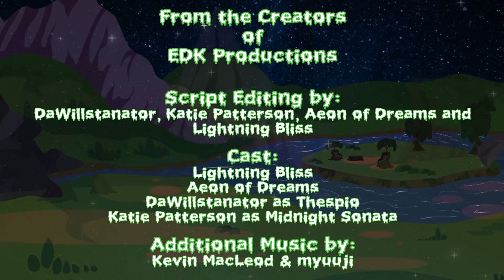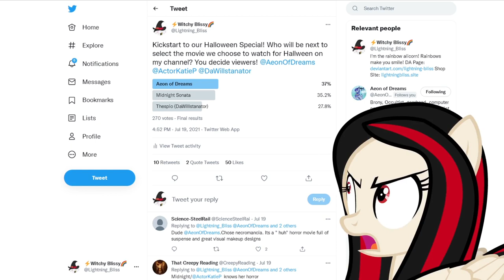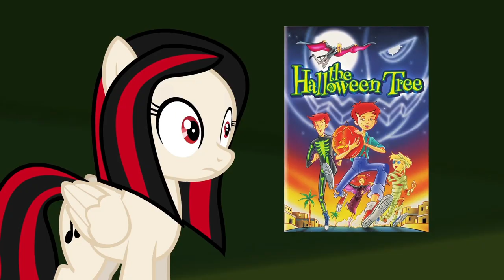Special Halloween Mst3k Secondary Ending Annoucement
A secondary ending to this Halloween special is avaliable for viewing on DaWillstanator's channel! Be sure to check it out after you watch the Halloween Special itself!

A special thanks to my Patreons:
Drivel
GameAct3
PandaPawZzzz
Science-Steel Rail
The Nintendo Brony!
Wulfric Hunting
Zion Kraze
Edwinflores428
TheBluishPony
Dark Pone
Golden Scribe
Ripple-Effect-MLP
GhostClanSamurai
Jay Watson
Jeff Dragon
JesseBarb06
Jordan Johnson
Josh Scorcher
JROG1989
Luigiman87
Peter Shull
Reactor Aakor
Sawyer
Zachary O’Brien
Jacinto Valentine
Kensiu of Dragons
Lucky Knight
Rayvond1X
Samuel Grashoff
Stardust